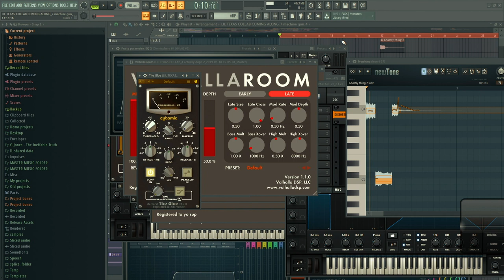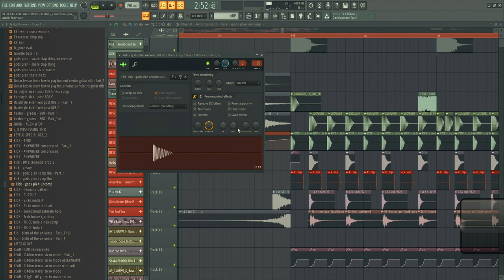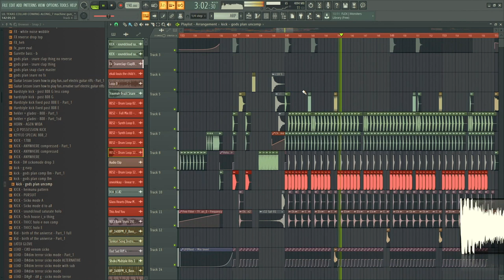JBL Master Class: Luca Lush - Q&A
Mindset advice to get into a flow state
"Sucker Punch" mini-walkthrough
FL Studio vs. Ableton
Should you produce every day?
Splitting up creative and technical sessions
Mixing and mastering your own tracks
Make initial sounds more interesting
Best piece of advice you've gotten
Dealing with writer's block